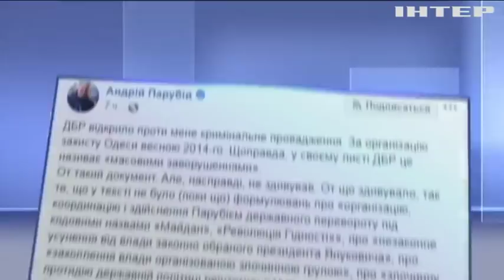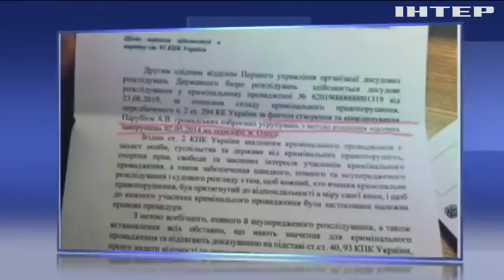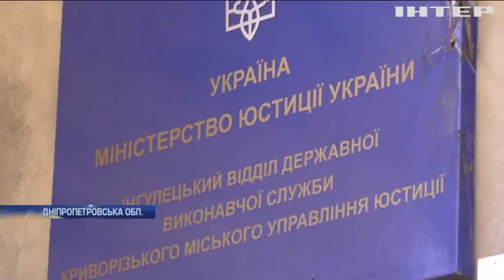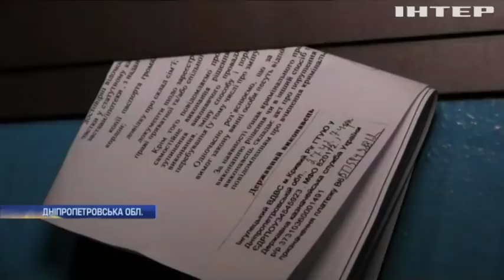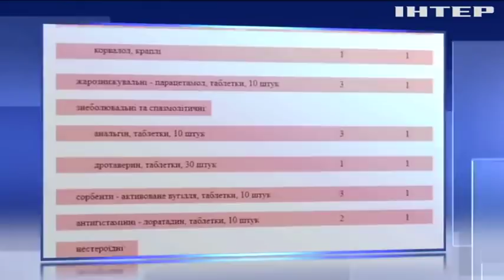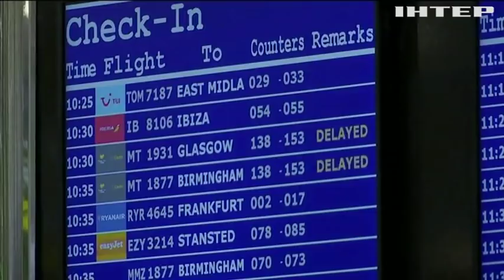Подробности, выпуск за 23 сентября 2019 года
Дивіться у випуску:
Не просто візит. Володимир Зеленський - на Генасамблеї ООН. Коли запланована зустріч із Трампом і чому на неї чекає вся Америка?;
Убивча ніч. На Київщині, Житомирщині та в Чернігові - ДТП із великою кількістю загиблих. Що сталося і хто винен?;
Розплата за опалення. На Дніпропетровщині почали описувати майно боржників. Що забирають і на яких підставах?;
Операція "Репатріація". Велика Британія повертає з-за кордону десятки тисяч своїх туристів. Хто зіпсував людям відпочинок?